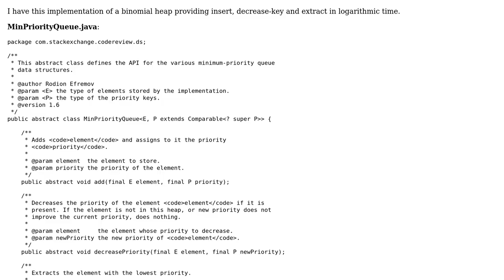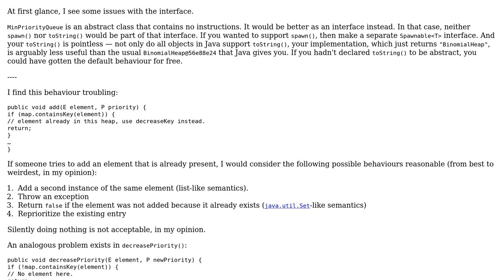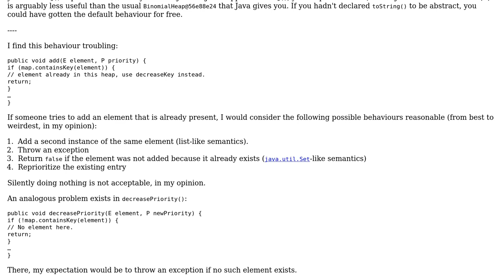Binomial heap in Java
With thanks & praise to God, and with thanks to the many people who have made this project possible! You are responsible for your own actions.